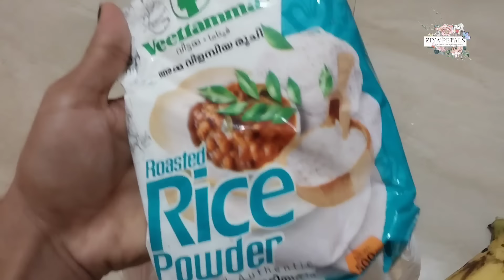" A DAY IN MY LIFE " | family 👪 |🌸 ZIYA PETALS 🌸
ZIYA PETALS

Thank you so much for youtube 1 lakh family
Support again.

Paval19

zahhad_fazil

zab_iya3

ZIYA PETALS

1 Milian + views